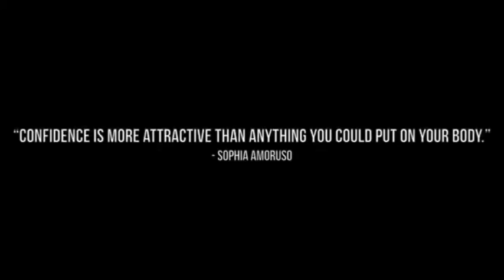HOW TO STYLE VANS || LOOKBOOK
HAPPY SPRING 🌸🍃
Here are some outfits ideas that you can wear with vans. All the outfits are generally affordable, and easy to recreate!